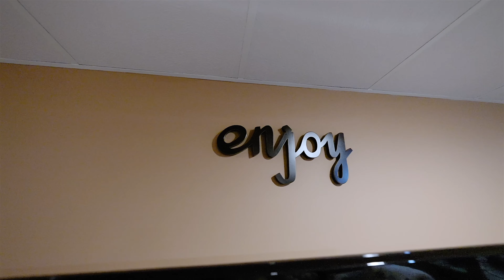11802 Cobblestone Crescent, Windsor